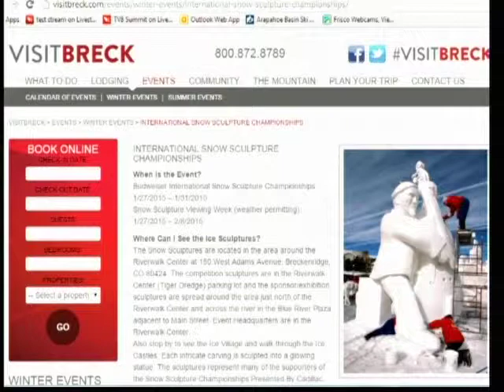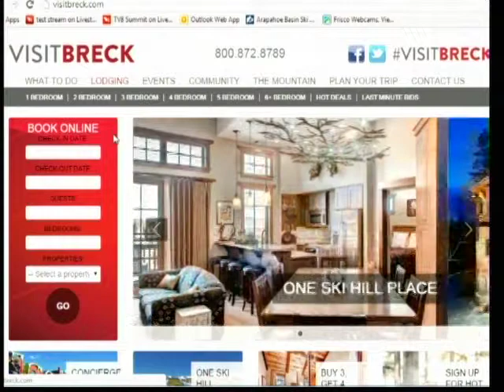SS 1 28 15 Visit Breck